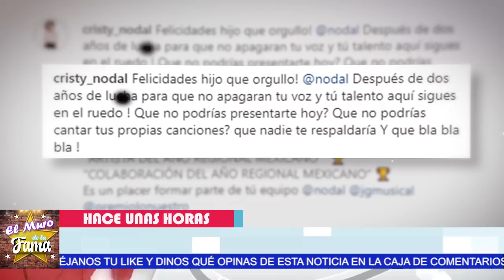🔴🔥Revelan Documentos 𝗤𝘂𝗲 𝗣𝗥𝗨𝗘𝗕𝗔𝗡 Que Los Padres De Nodal 𝗦𝗼𝗻 𝗘𝗦𝗧𝗔*𝗙𝗔𝗗0𝗥3𝗦 💸💥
Revelan Documentos  𝗤𝘂𝗲 𝗣𝗥𝗨𝗘𝗕𝗔𝗡 Que Los Padres De Nodal 𝗦𝗼𝗻 𝗘𝗦𝗧𝗔𝗙𝗔𝗗0𝗥3𝗦

Podrían darles Hasta 40 años De PR1S10N

Revelan Documentos, 𝗤𝘂𝗲 𝗣𝗥𝗨𝗘𝗕𝗔𝗡, Que Los Padres De Nodal, 𝗦𝗼𝗻 𝗘𝗦𝗧𝗔𝗙𝗔𝗗0𝗥3𝗦, noticias de último minuto de belinda,chismes de la farándula en méxico,noticias de última hora de belinda y su familia,chisme no like,recientes de belinda,últimas noticias de belinda,christian nodal noticias 2022,belinda ultima hora,farandula,espectáculos,tvnotas,belinda noticias actualizadas,noticias de belinda,últimas noticias de los famosos en mexico,belinda y christian nodal,hoy, el muro de la fama

𝗧𝗔𝗧𝗨𝗔𝗗𝗢𝗥 De Christian Nodal ( 𝗗𝗘𝗦𝗧𝗔𝗣𝗔 𝗦𝗘𝗖𝗥𝗘𝗧𝗢 ) De Los Tatuajes de Belinda

Hace Pocas El Tatuador de Christian Nodal Lo Hecho de Cabeza y revela este secreto

elmurodelafama

¡ BIENVENIDOS ‼️

Entertainment
Television program
noticias de espectaculos
espectaculos noticias
noticias de la farandula
tv mexicana
Televisa espectaculos
chismes
escandalo de los famosos 2021
farandula 2021
chisme de farandula
karol tamiko
programa hoy
suelta la sopa
polemica
Ventaneando